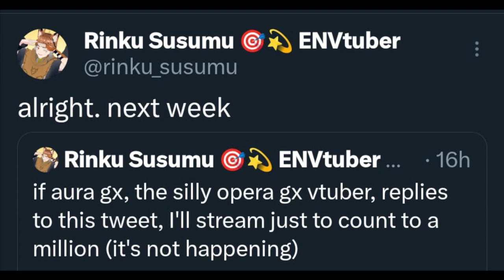【COUNTING TO A MILLION】why did I do this to myself (twitch vod)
yaho! welcome to my stream! please enjoy :)
RULES:
1. be respectful to me and to everyone in chat
2. no backseatting unless I ask for advice
3. no spoilers
4. no spamming
5. hate speech and any kind of hate, towards animals, races, nacionalities, religions or sexual identities, won't be tolerated. I want this to be a safe space for anyone and everyone, being people with hate as a way of life the exception
CREDITS:
Loading screen and stinger by Spvwvky

Intro music from Undertale OST: Determination and Shop by Toby Fox

Schedules and overlays for just chatting and gameplay by onipilot

Loading music: Levare Ciruam - Taihaku: youtu.be/sdtVccmv22w
BGM is a little "remix" I made of Torigoth (Night) from Xenoblade Chronicles 2.